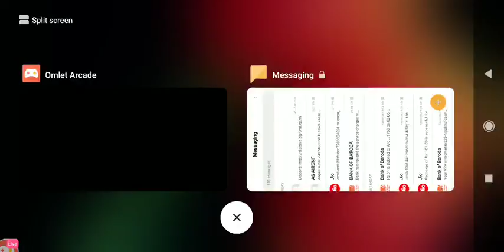[Hindi] CALL OF DUTY MOBILE LIVE | LETS HAVE FUN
Call of duty mobile live "battle Royale"